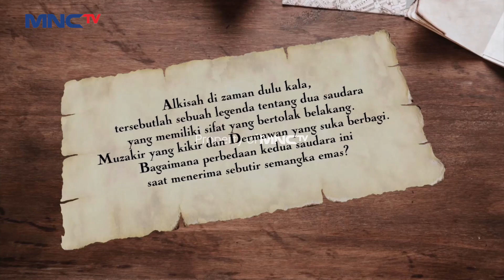TERHARU BANGET! Detik-Detik Ayah Muzakir & Dermawan Sekarat | 1001 LEGENDA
1001 Malam menceritakan sebuah alkisah legenda di zaman dahulu.